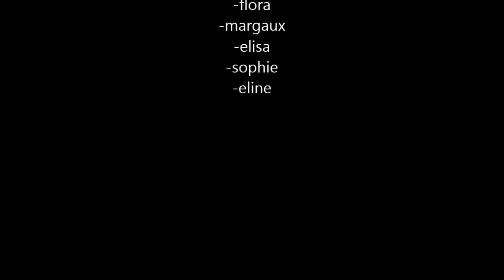stage jazz enfant- choré 1